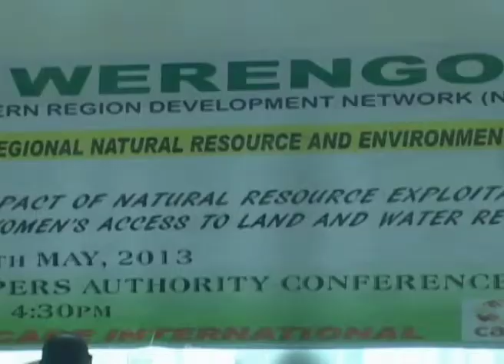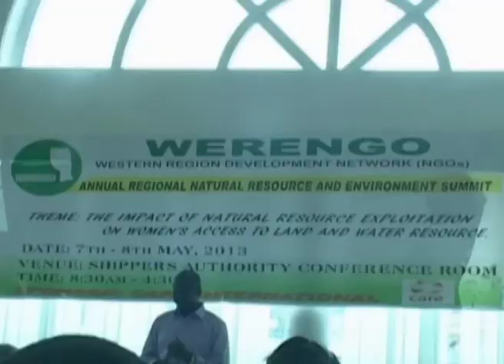Natural Resources and Environment Summit, Takoradi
News report on Viasat 1 about WERENGO's inaugural Natural Resources and Environment Summit held in Takoradi from the 7th of May 2013.